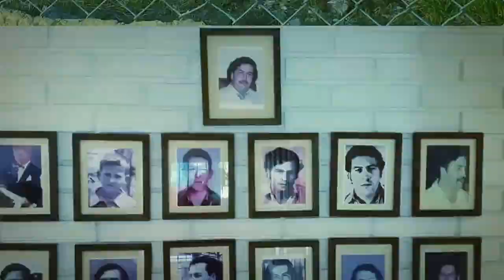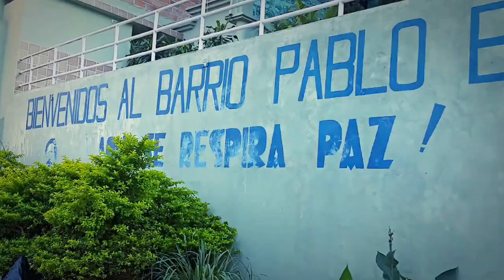Hacienda Napoles de Pablo Escobar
Hacienda Napóles, Antigua casa de Pablo Escobar Gaviria Durante los tiempo de el Cartel de Medellin